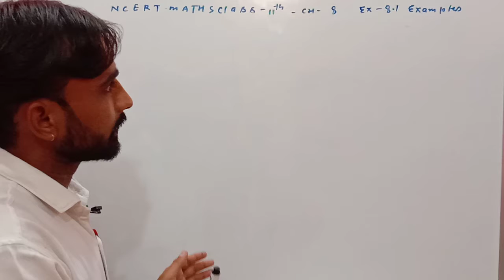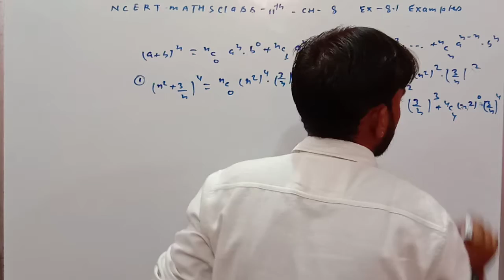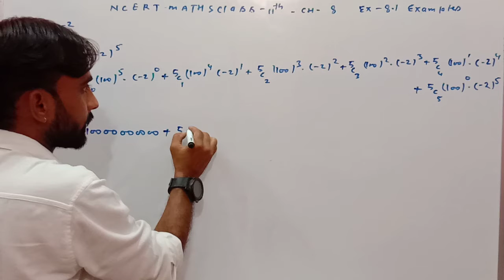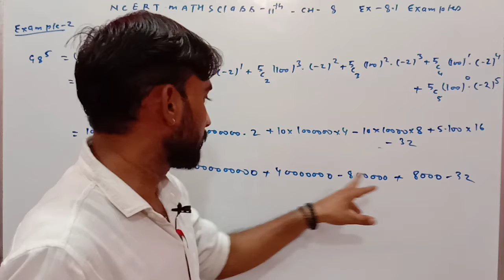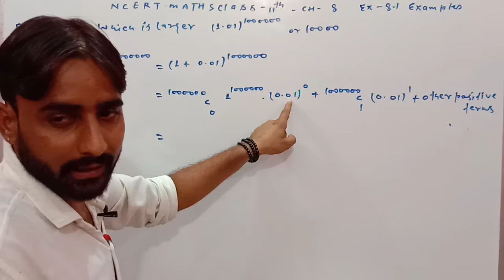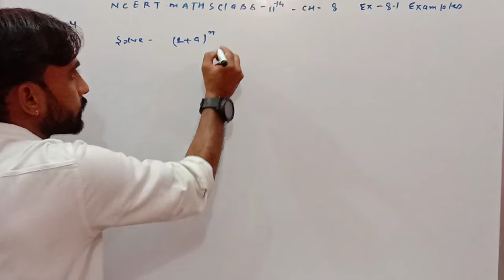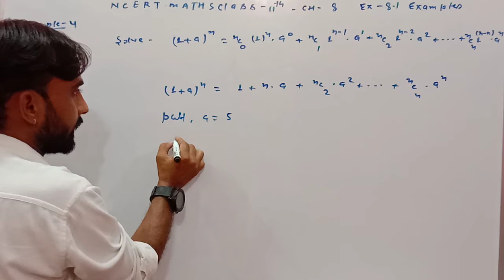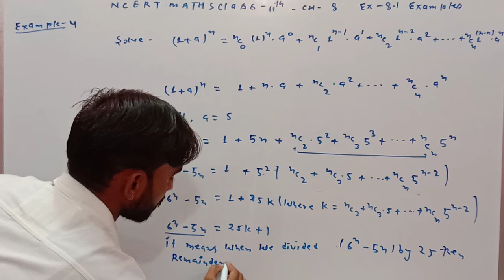ch 3 class 11 examples of ex 8.1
i made this video for class 11 and solve examples of ex 8.1 very easy way